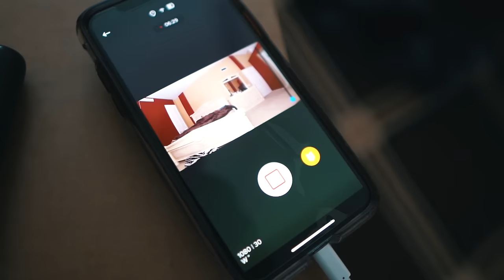I Trapped My Brother With a GIANT LEGO WALL...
Today I decided to prank my brother by building a HUGE wall out of LEGOS to trap him in his room and his reaction was PRICELESS!!